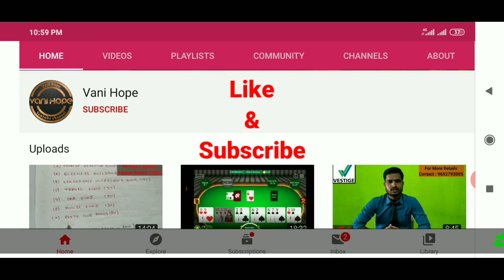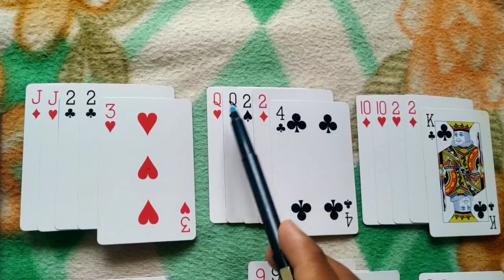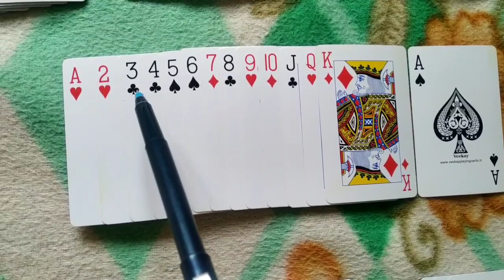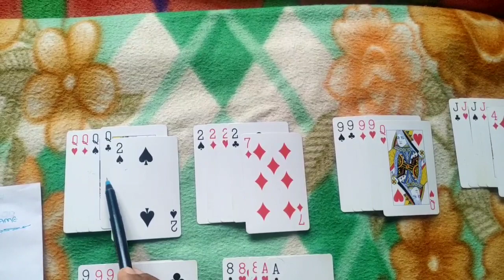How To Play Poker Game | Poker Game Rules | 5 Cards Game |Telugu | Vani Hope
Poker గేమ్ ఎలా ఆడాలి || How To Play Poker Game || In Telugu || Vani Hope ||

Most games in Royal R.VIP

Sign up get bonus ₹211

Task Bonus up to  ₹111,111

Contact our customer service to get the bonus

poker game ను ప్రాక్టీస్ చేయటం కోసం ఈ app ను install చేసుకోండి